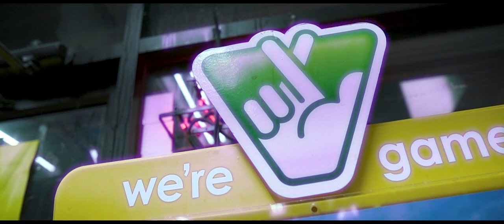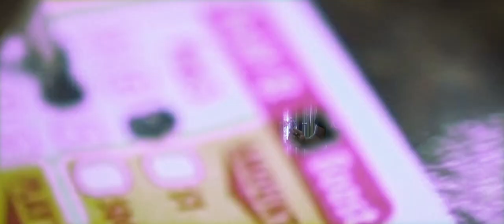🆕🌊Jute Man - Like This & Like That (Official Music Video) [ 🎥ShotBy @DJNasTV]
Jute Man Release New Single "Like This & Like That"

--CONNECT W/ DJ-NASTV--